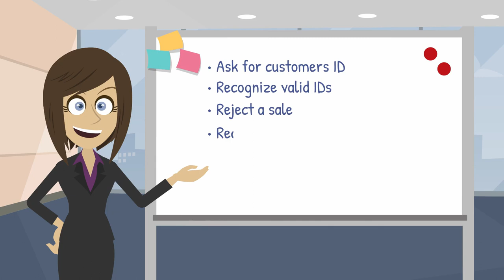Things you need to know before selling alcohol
This video focuses on the risks and liabilities associated with selling alcohol as well as the training and requirements.